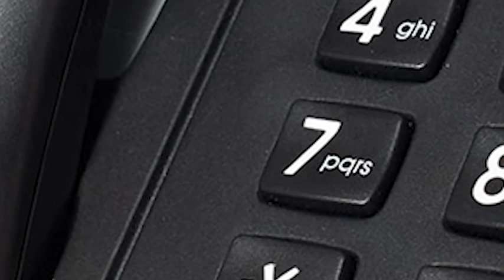AVBV IVR XYZ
A daft IVR (Telephone System Messages) reel...